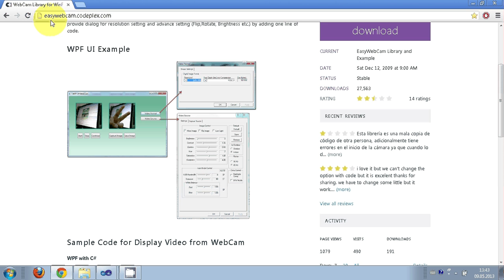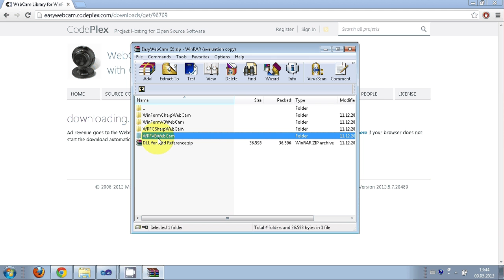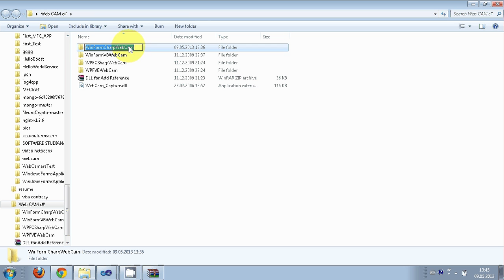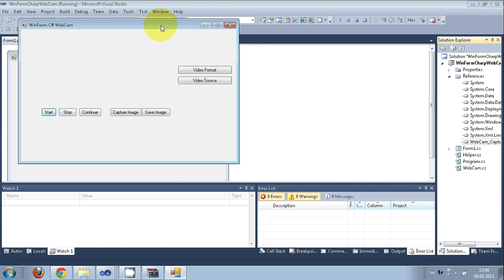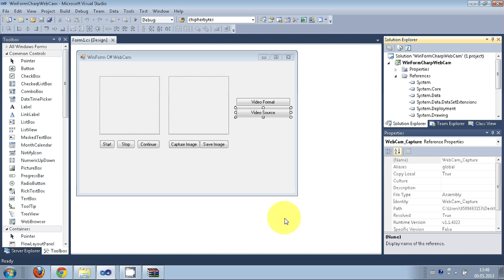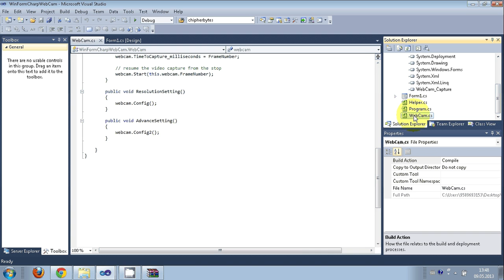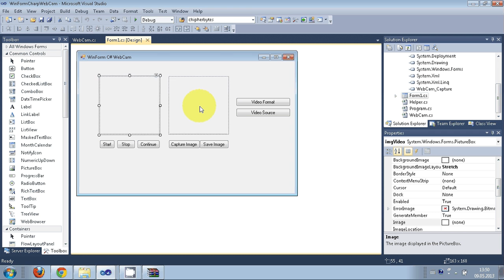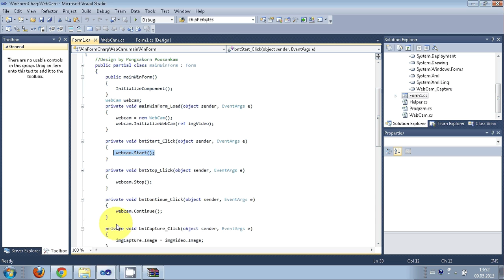C# Tutorial 60:How to use a web cam in C#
Link for the DLL file

Webcam in C#: Easiest Way to Capture Images from Your Webcams
C# capturing image from webcam
Using webcams in C# WinForms
C#/.NET WebCam Tutorial
Amcap c# webcam capture
WPF C#- Webcam code/library
Capture picture Using webcam -WPF C#
Capture Image from webcam in C#.Net
Searches related to webcam c#
webcam java
webcam visual studio
skype c#
versatile webcam c# library
webcam c# 2010
c# control webcam
c# take photo webcam
c# language